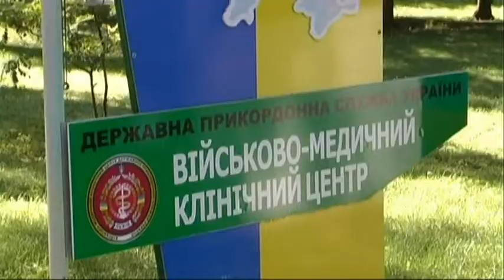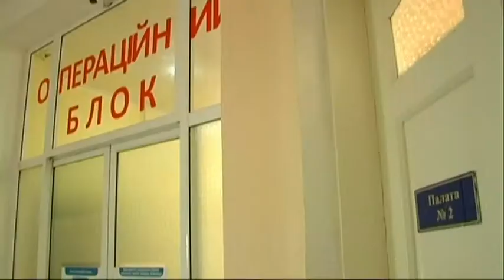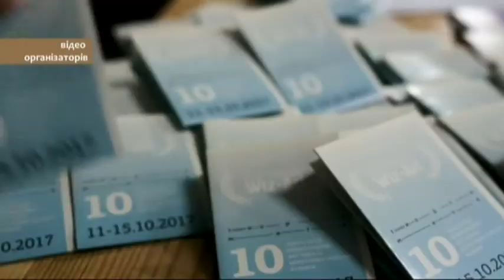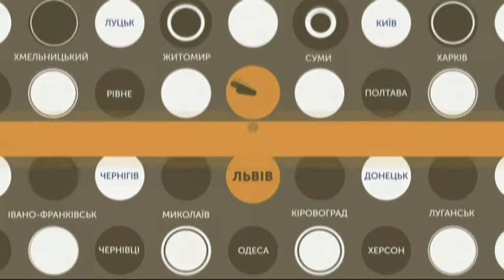09.08.2018. Новини. 13:30